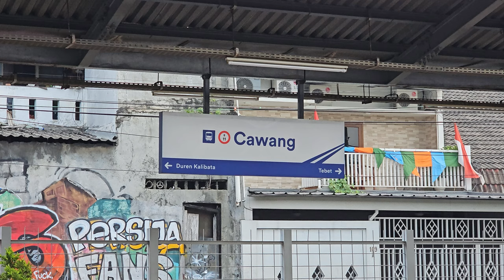[4K] Stasiun Cawang: Kompilasi KRL JR 205, Tokyo Metro 6000, Tokyu 8500 | Commuter Line Lin Bogor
Kompilasi KRL Commuter Line Lin Bogor: JR 205 Rheostatik, JR 205 VVVF, Tokyo Metro 6000 Chopper, Tokyu 8500 di Stasiun Cawang.